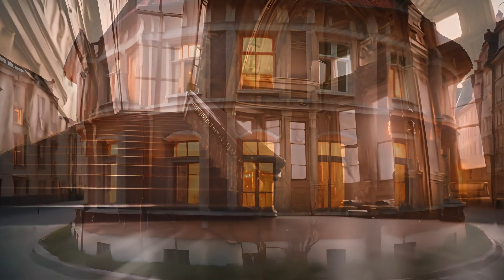Psychedelic Portals A Journey into the Subconscious Tom Haespi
Psychedelic Portals: A Journey into the Subconscious

"Psychedelic Portals: A Journey into the Subconscious" is a visionary film by Tom Haespi that takes the viewer on a transformative journey through the psychedelic portals of the subconscious. Through a unique combination of traditional craftsmanship and modern technology, Haespi creates an immersive world full of surreal dreamscapes that seamlessly merge with the real environment. The film invites viewers to reflect on the nature of reality and dreams and explore the infinite possibilities of the human mind. It is an exploration of the human psyche, an ode to imagination, and an inspiring testament to the power of creative innovation.

Psychedelic Portals: A Journey into the Subconscious is a visionary film by Tom Haespi, known as the SubLiminal analogue digital performer with his Projections of inner space mirrages, which is characterized by deep emotional motivations and artistic innovation. Haespi uses this film as a vehicle for self-exploration and self-expression. It serves as a creative outlet for him to explore his own inner worlds and bring personal dreams and fantasies to life. By creating this surreal journey through the subconscious, Haespi is able to reflect his thoughts and emotions while creating a profound connection with his audience.

  The film is aimed at an audience interested in innovative art and the exploration of the human psyche. It appeals to people who are ready to embark on a captivating and surreal experience and be inspired by the power of imagination and also an invitation to reflect on the nature of reality and dreams and explore the infinite possibilities of the subconscious.
The film takes viewers on a transformative journey through the psychedelic portals of the subconscious. Through a unique combination of traditional craftsmanship and modern technology, Haespi creates an immersive world full of surreal dreamscapes that seamlessly merge with the real environment. Viewers are invited to explore their own thoughts and emotions and be inspired by the infinite diversity of the human spirit.

The film is characterized by a surreal and poetic style that takes viewers on a visual and emotional journey. The music and sound effects help create an atmospheric and immersive experience that immerses viewers in the world of psychedelic portals.

"Psychedelic Portals: A Journey into the Subconscious" invites viewers to reflect on the nature of reality and dreams and explore the infinite possibilities of the human mind. It is an exploration of the human psyche, an ode to imagination, and an inspiring testament to the power of creative innovation.

The film features a variety of surreal scenes and dreamscapes brought to life through projection technology and visual effects. Viewers are taken on a captivating journey through the depths of the subconscious and experience a variety of emotions and impressions.

Haespi strives to combine traditional methods of handcrafting with modern technology to create unique and innovative works of art. His artistic vision is characterized by a deep examination of the human psyche and a passion for exploring new creative possibilities.

The film utilizes a variety of technologies and techniques including projection technology, visual effects and sound design to create an immersive and immersive experience. The seamless fusion of traditional craftsmanship and modern technology helps create a unique and innovative art presentation.

Overall, "Psychedelic Portals: A Journey into the Subconscious" is not just a film, but an artistic manifesto and a vision for the future of art. It is an exploration of the human psyche, an ode to imagination and an inspiring testament to the power of creative innovation.